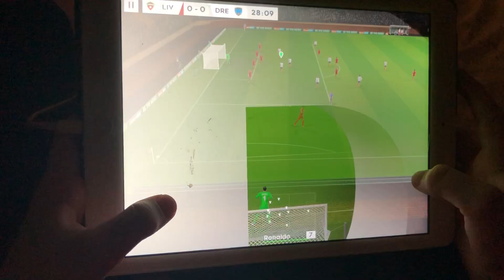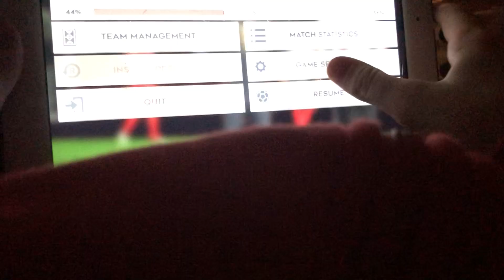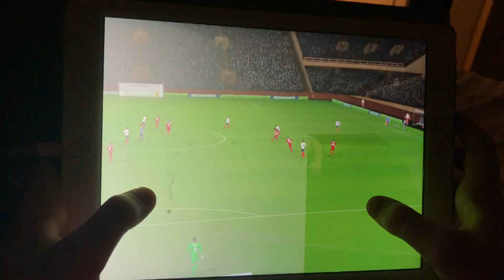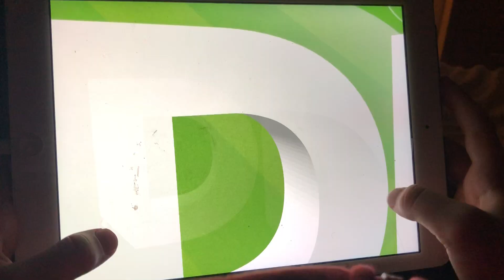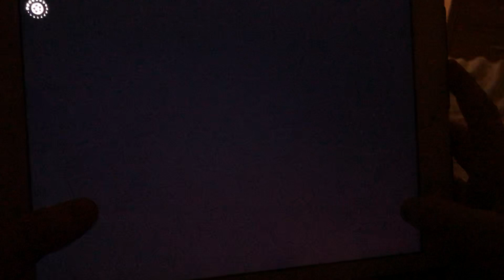Crushing liverpool DLS21 episode 2 exhibition